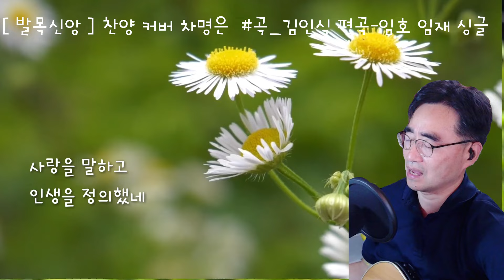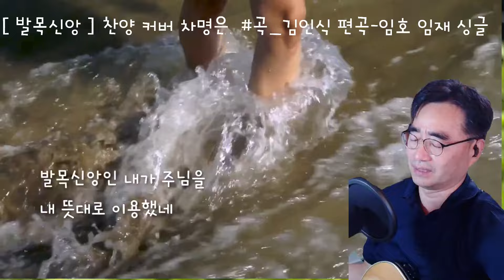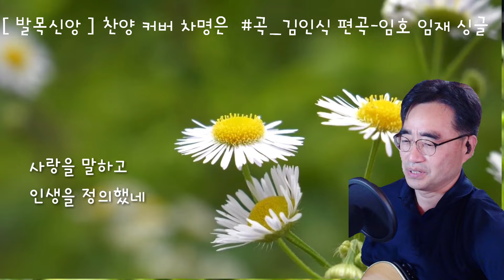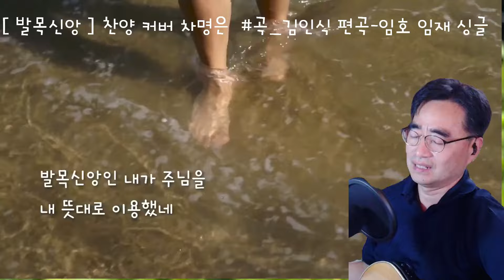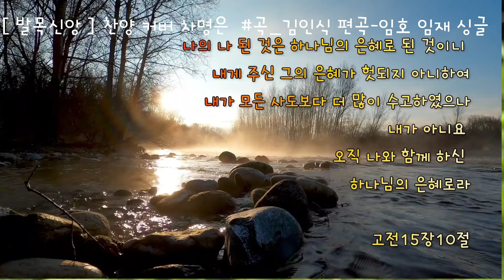ccm / 발목신앙 / 커버_차명은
얕고 가벼운 나의 믿음
이제야 알았습니다.

내 믿음이  발목신앙도 못된다는 사실을
믿음을 자신 했던  주를 판단했던
얕고 가벼운 나의 믿음을  자랑했던
마음을  하나님께  회개합니다.

CCM 찬양과  기도와 나눔이 있는 방송입니다.
유튜브 숯댕이 채널 방송
                       수요일 아침 8시 [북스토리]
                       금요일 밤 10시 [기찬밤 ]"중보기도
***기도 내용을 실시간 채팅 창이나  카톡으로 알려 주시면  기도로 준비하는 데 도움이 됩니다.
    카카오톡  :  emunah7
후원  : 카카오뱅크 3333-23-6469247  차*은
교  회  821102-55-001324  농협  기둥교회
⬇️☎️   중보기도, 상담, 신청 아래 링크 ⬇️ ❤️ 클릭하세요
숯댕이"커피한잔 할까요?"     / @pastorcha-tv

(백석) 대한예수교 장로회 기둥교회  차명은목사 입니다.
진해에서 2007년 개척하여  섬기고 하고 있습니다.